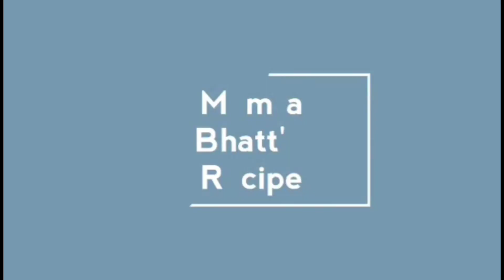267. Malai Rabdi /Rajasthan (Mt.Abu) special rabdi recipe in hindi with english subtitle